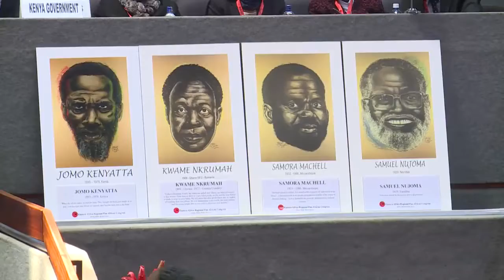Uhuru Kenyatta At SCCA Cultural Extravaganza.